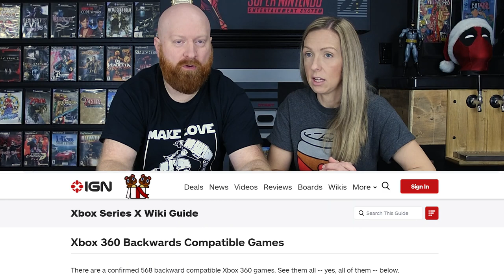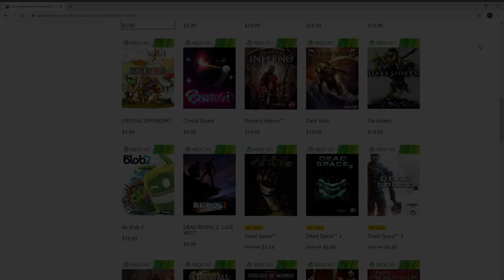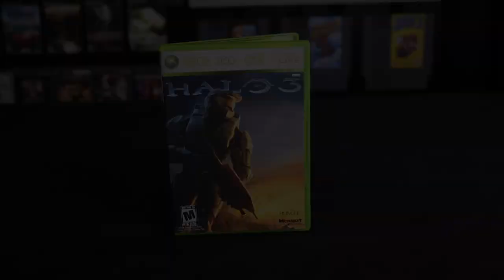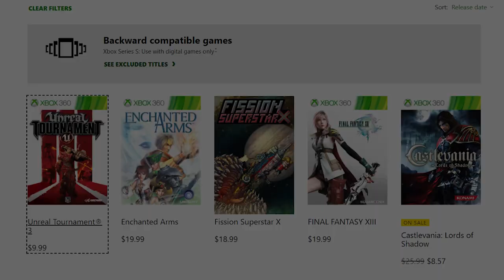Xbox Rant: Why can't the backwards compatibility list be accurate!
Retro Rivals are usually not ranty sorta folks but we couldn't help ourselves this time! Why can't the Xbox backwards compatibility list be accurate!
Today we talk about the fallibility between Microsoft’s list and ign’s list.  It's more of an Xbox 360 rant to be honest.  We wanted to continue on with the og xbox backwards compatiblility list but there was really nothing new to add.  Instead were going to talk about the shocking discrepancy of 90 games between the two! Well...we thought it was 90 games
As it turns out, a lot of the games the Microsoft left off their list are actually backwards compatible!  What up with that!!!
So where do we turn?  Is there an actual list that does it right?  We would really love to know!!
If you have any information to share, please throw us a bone in the comment section.
Hope you guys enjoyed the video and until next time, game on!
Consider following us on our other platforms